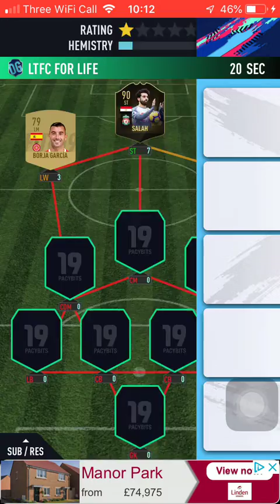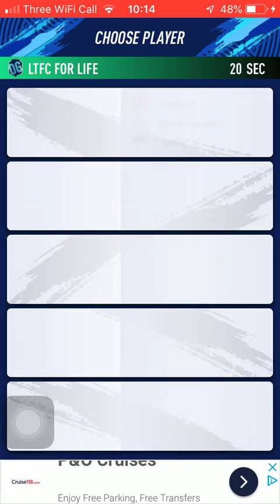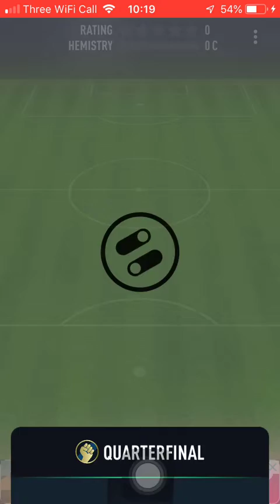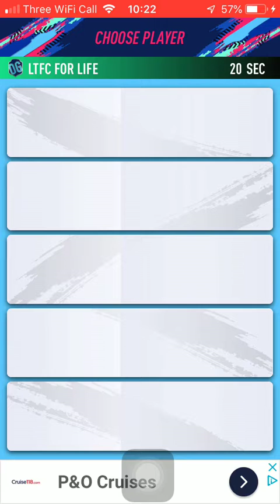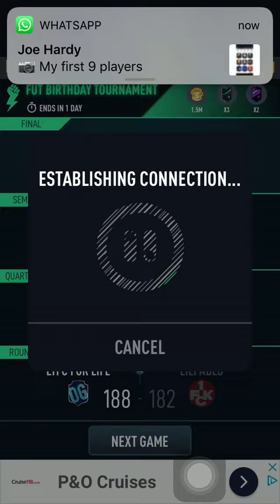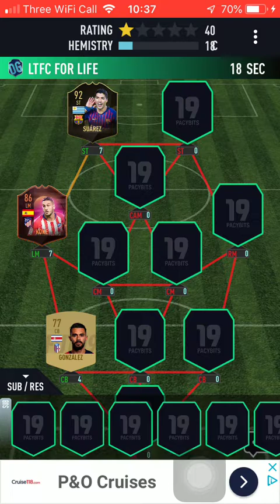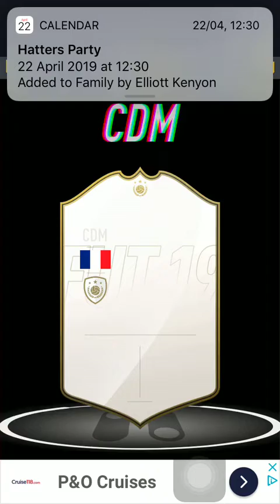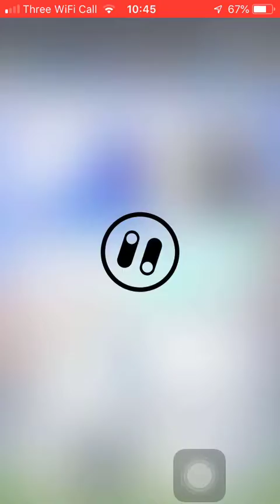Road to final